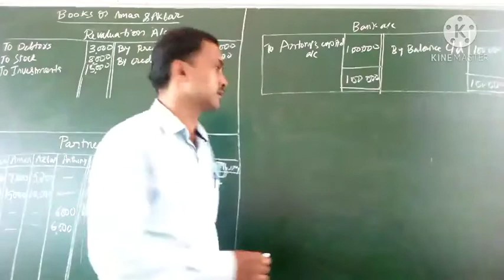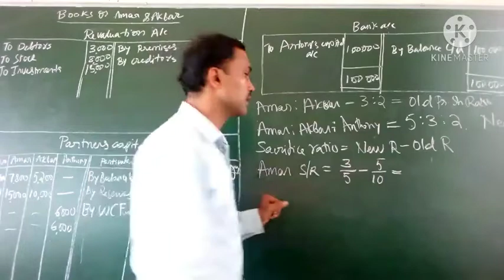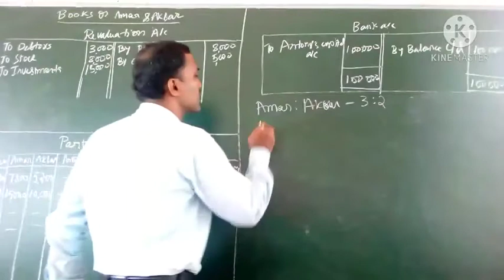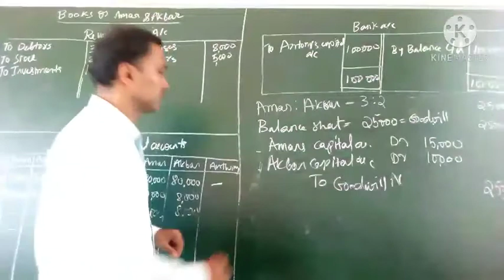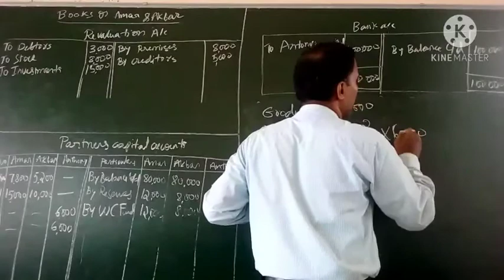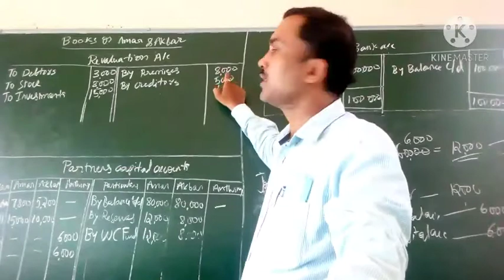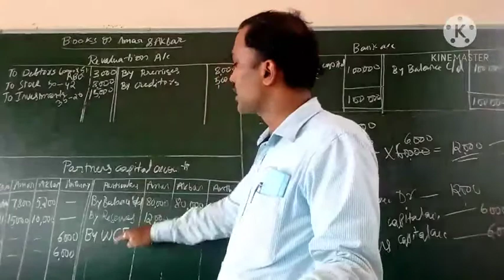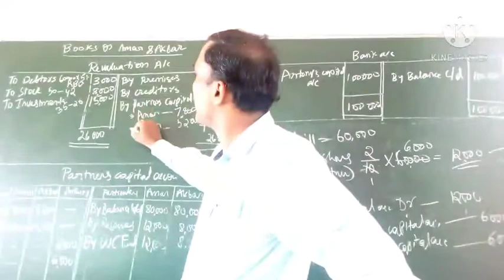Education and Life Skills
Partnership accounts - Admission of Partner - Example 08 part 01